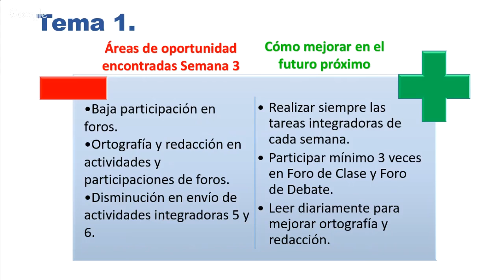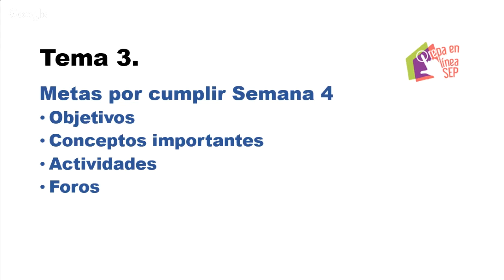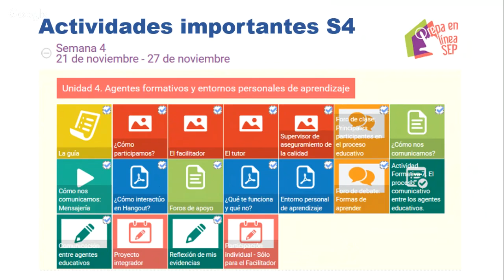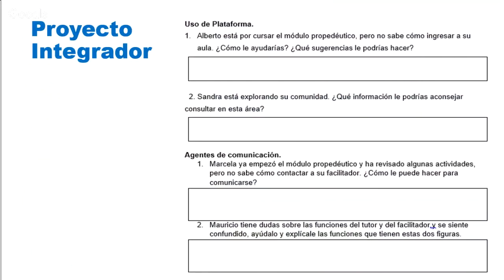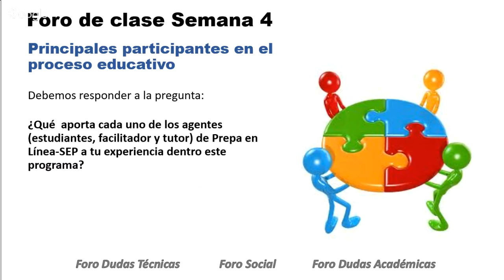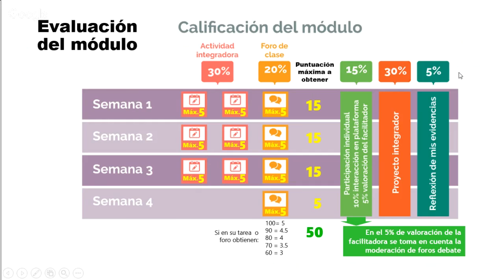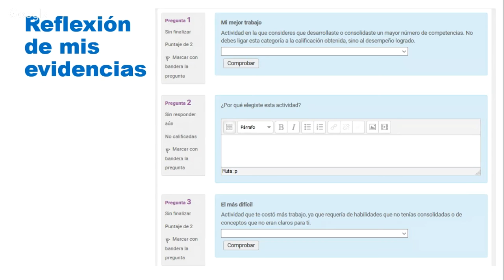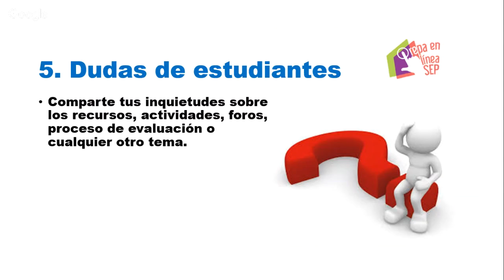Nueva sesión virtual Semana 4 Propedéutico Grupo M0C5G10-334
Hola a todas y todos:

Les invito a la cuarta y última sesión virtual del Curso Propedéutico este martes 22 de noviembre a las 20:00 horas para revisar los siguientes temas:

1. Áreas de oportunidad encontradas en Semana 3 y fecha de entrega de resultados de actividades integradoras y foros.
2. Desarrollo de actividades pendientes de estudiantes.
3. Metas por cumplir en Semana 3: objetivos, conceptos importantes, actividades y foros.
4. Recordatorio sobre evaluación: participación, proyecto integrador y reflexión de mis evidencias.
5. Dudas de estudiantes.

Esta será la última oportunidad de contacto directo que tendremos en el curso, aunque también estaré atenta a sus correos y mensajes.

Nos vemos este martes a las 20:00 horas.

Saludos,

Claudia Fernández Garza
Facilitadora